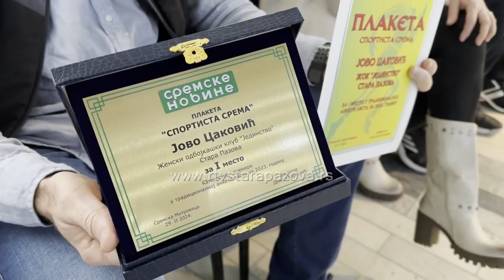ŽOK Jedinstvo najbolji sportski kolektiv u Sremu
Najboljim sportistima Srema za 2023. godinu, izabranim u tradicionalnoj anketi lista „Sremske novine“, uručene su plakete i diplome na prigodnoj svečanosti organizovanoj u hotelu “Srem” u Sremskoj Mitrovici. Najbolji sportski kolektiv Srema je ŽOK Jedinstvo, najbolji trener Jovo Caković, a drugi najbolji sportista je Branka Tica, primač Staropazovačkog Jedinstva.